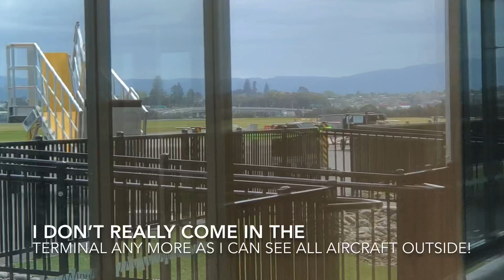Afternoon Arrivals & Departures At Tauranga Airport!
Where we see ZK-NEM
And some other planes
2 Q300s ZK-NFI ZK-NEE
ATR76 ZK-MVW